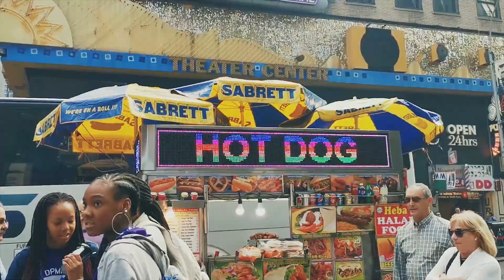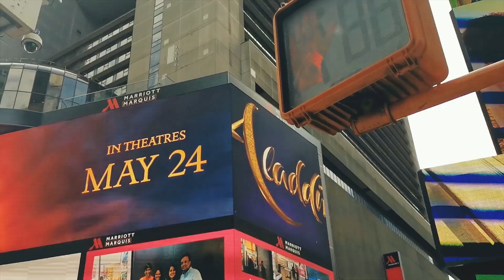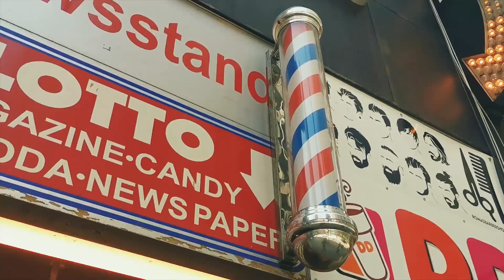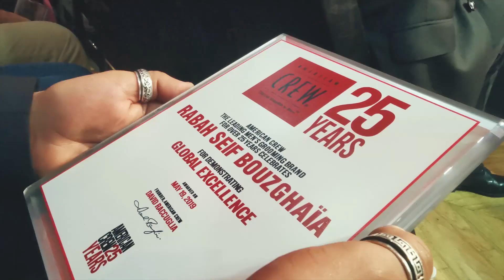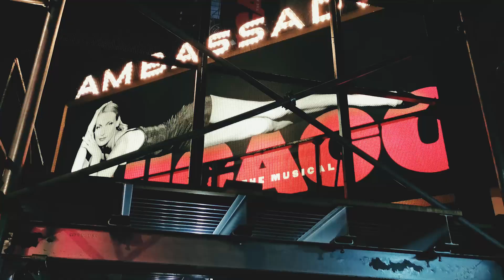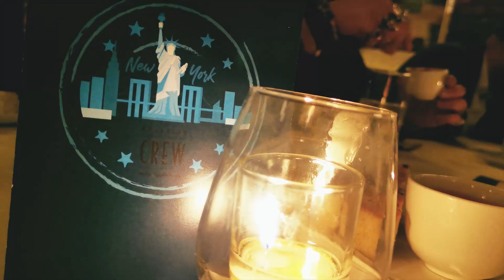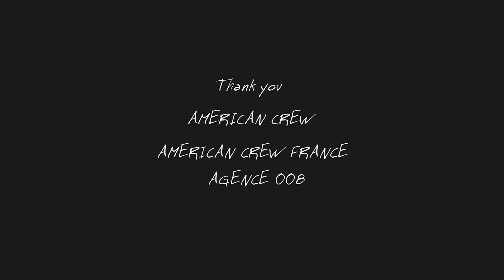American Crew 25 ans anniversary new york